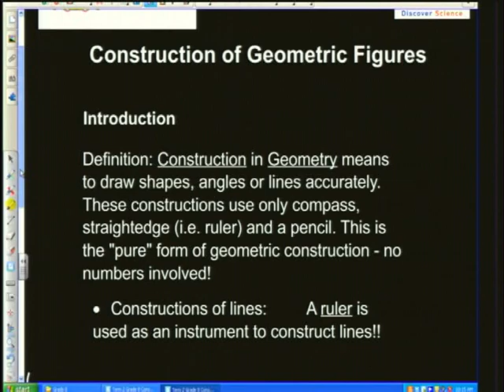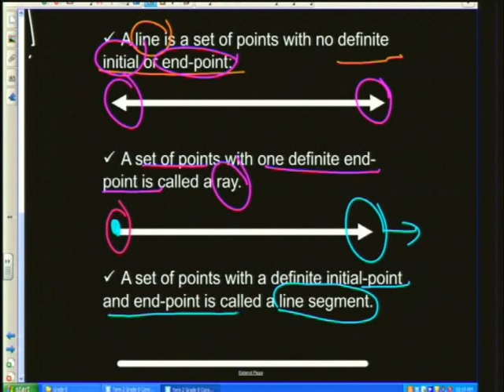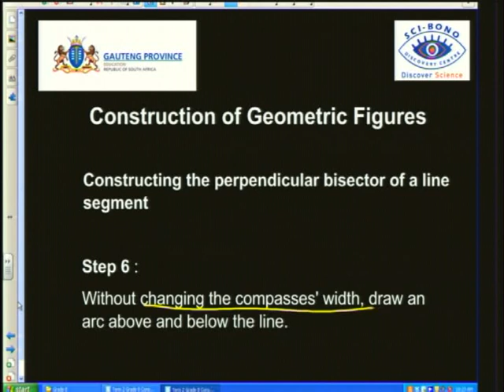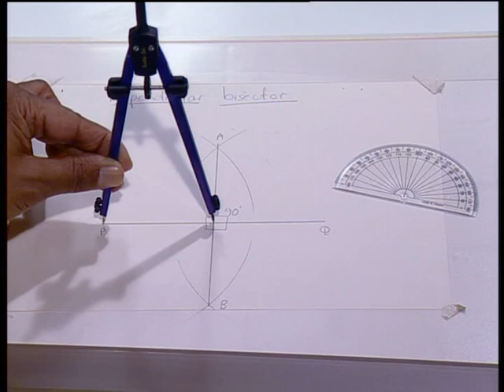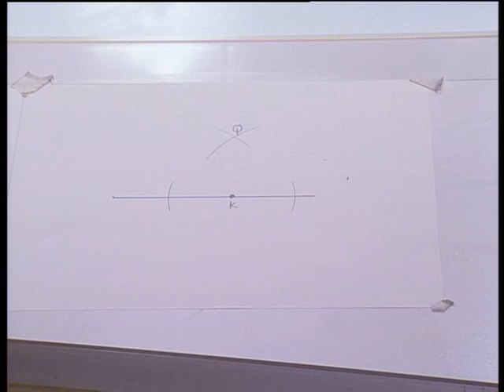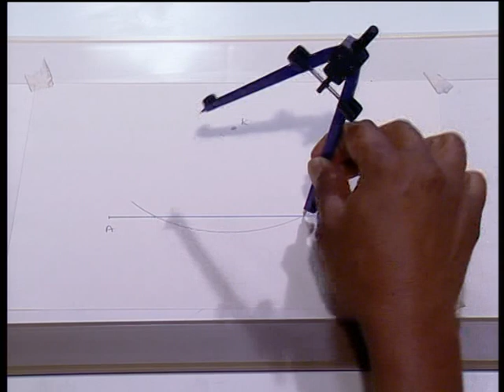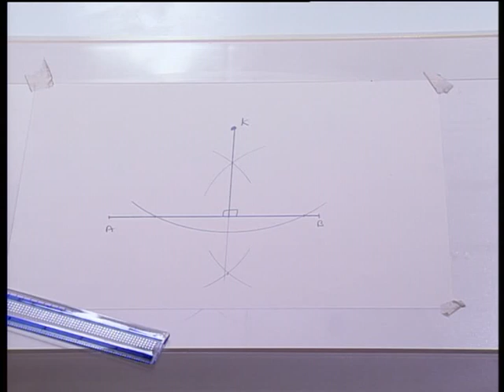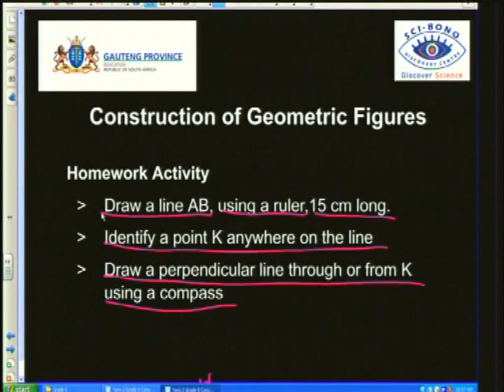Grade 8 and 9 constructions of lines and angles